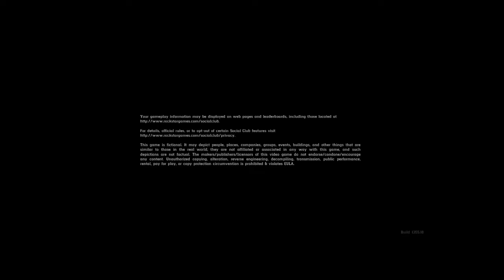RDR2 STORY LETS ROB THIS BANK